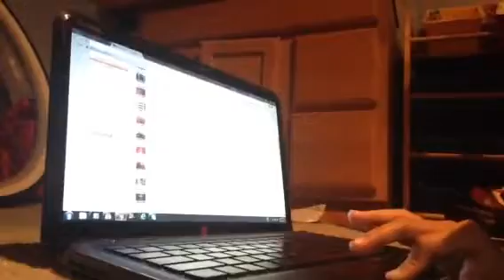Shouting out subscribers! ( 30 subscriber special! )